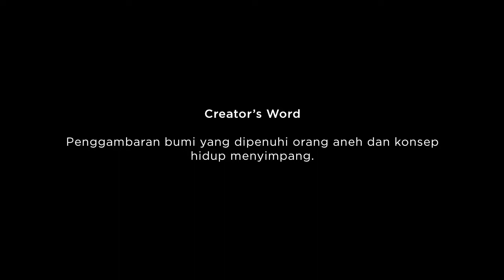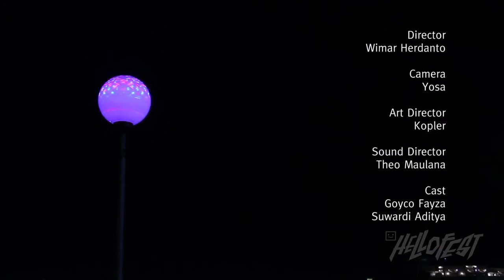Tak Kunjung Berangkat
Special Mention Kategori Non Animasi HelloFest 10 Movies 2014

Karya :
Wimar Herdanto, Surabaya

Creators Words :
Penggambaran bumi yang dipenuhi orang aneh dan konsep hidup menyimpang.